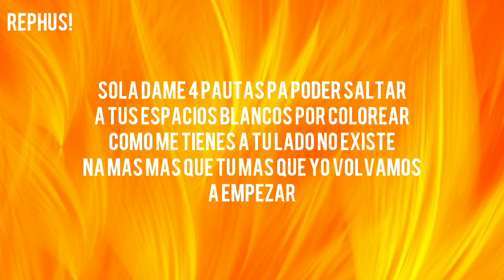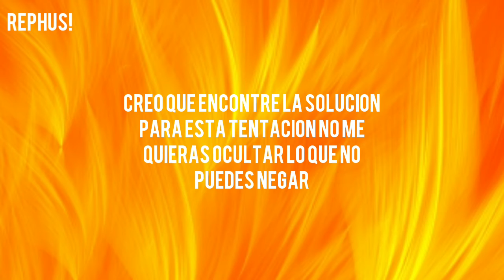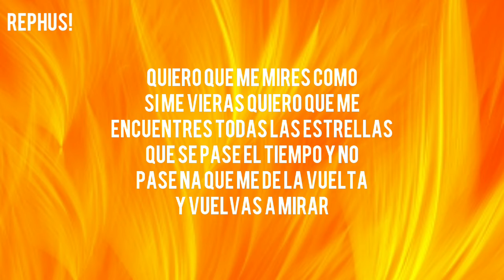🔥Pol Granch, Natalia Lacunza - En Llamas (LETRA|LYRICS) 🔥